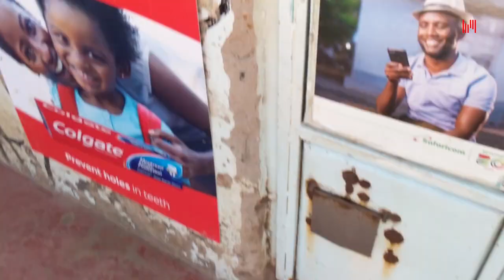vile Christmas uku Kenya unaforce salamu ndio uitiwe fom baadae 😂😂🙌